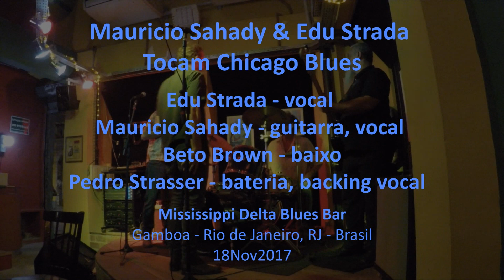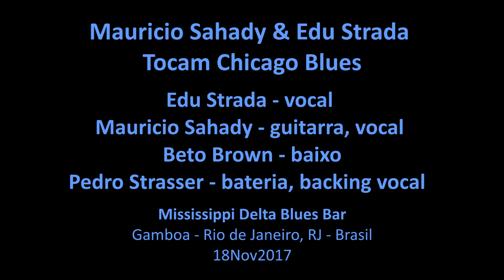Mauricio Sahady & Edu Strada Tocam Chicago Blues - Parabéns Paulo / Got My Mojo Working / Blues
Mauricio Sahady & Edu Strada Tocam Chicago Blues
Parabéns Paulo / Got My Mojo Working / Blues (Follow Me All Day Long)
Edu Strada – vocal
Mauricio Sahady – guitarra, vocal
Beto Brown – baixo
Pedro Strasser – bateria, backing vocal
18Nov2017